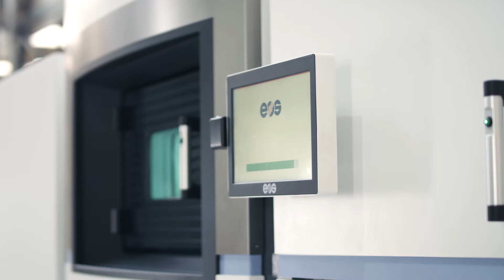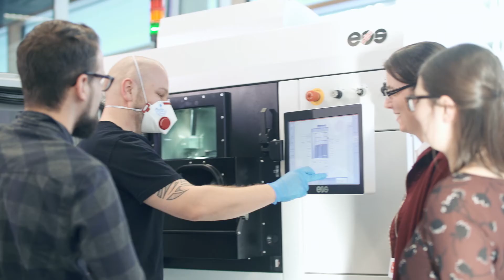First Academic Education Program for Metal 3D printing by Additive Minds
In close collaboration with the University of Wolverhampton and the SRH Hochschule Berlin, Additive Minds from EOS starts a 6 months education program for additive manufacturing experts. It provides fast knowledge transfer from industry experts to participants combined with hands-on training with all systems and equipment needed for industrial excellence. After six months, graduates are able to design and build parts with industrial 3D printing and implement the technology into their organization.